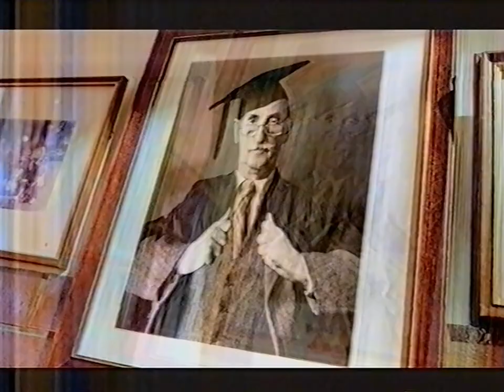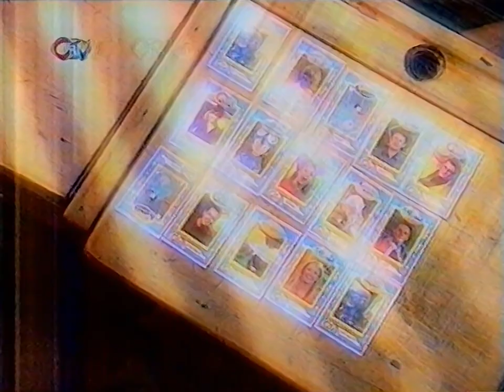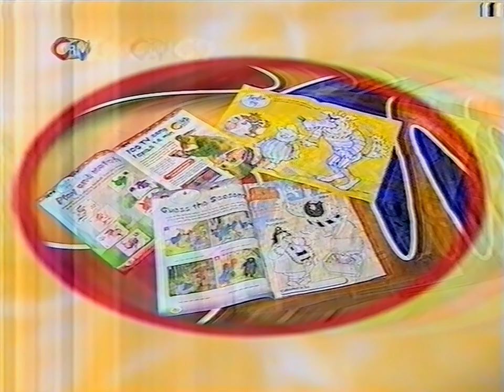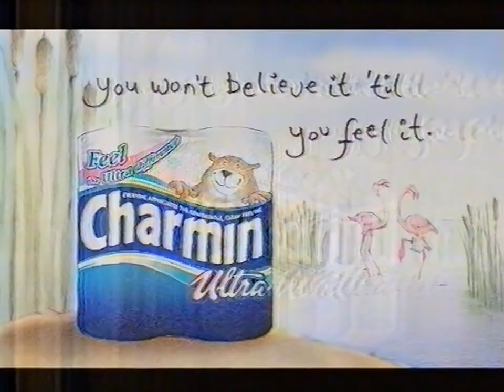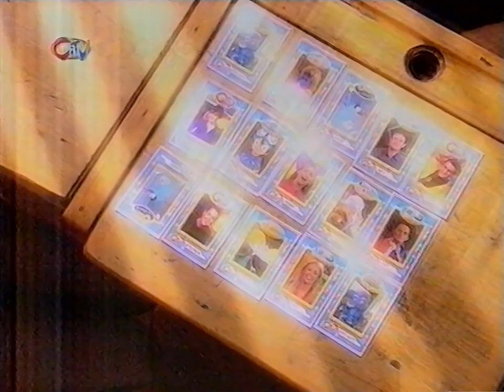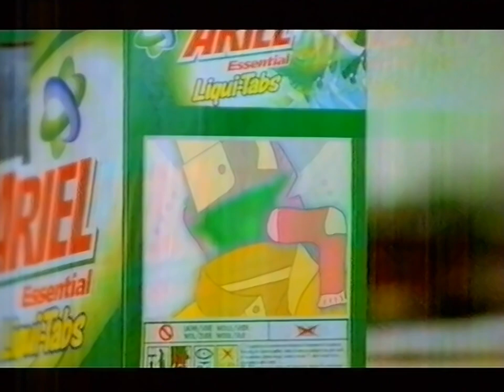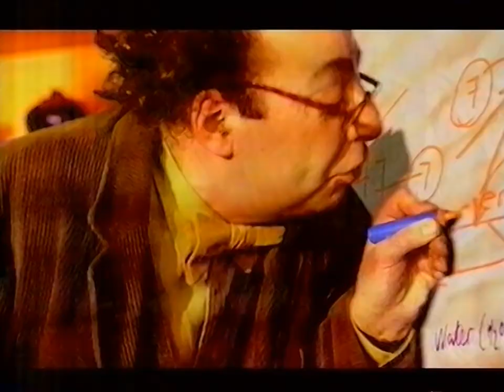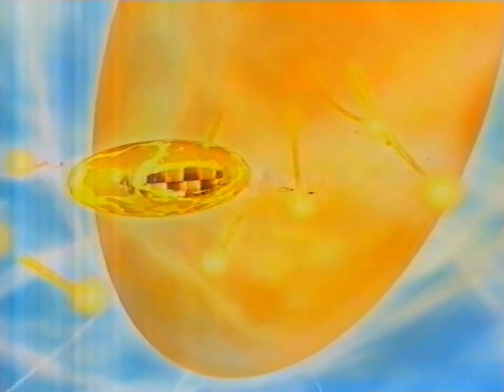CITV continuity clips, promos and ads (2001)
Lots and lots of CITV clips and ads, all from the same tape, the majority of which are from March 2001. Presenters are Danielle Nicholls, Stephen Mulhern, and that Arthur Darvill bloke off of Doctor Who (a.k.a. Tom), but get this: they were running a contest for a new CITV presenter! If I'd known, I'd have been well up for that at the time, and the fact that I would have been rubbish wouldn't have been enough to stop me. The quaintness of submitting your audition on VHS isn't lost on me, either.

[EDIT: Despite all being together and in this order on the tape, it seems that we jump forward from March to June - possibly Monday 4th - around the 26:07 mark. Many thanks to @TrevorDistance, @KyleJBAwesomeness-OfficialChan and @David315842 in the comments for helping to get to the bottom of this.]

Anyway, there are plenty of TellyTots links around episodes of The Little Grey Rabbit, complete with simple counting or colour-matching games, plus CITV promos for brand new shows Petswap and Twister, along with talk of Pokemon, Scooby-Doo, and Brilliant Creatures. Nigel Mitchell nearly makes an appearance as a guest, and there's a phone-in competition to identify the cartoon character from the clues.

As for the ads, Ronald McDonald himself pops up a fair bit in what was getting close to his last hurrah here in the UK, Disney are flogging their sequel to Lady and the Tramp, the marketing for Rowntree's Bursting Bugs is positively horrific, Jammie Dodgers are apparently setting up a truly bizarre-looking campaign, and much, much more for you to enjoy.

Huge thanks to @David315842 for sending me this tape.